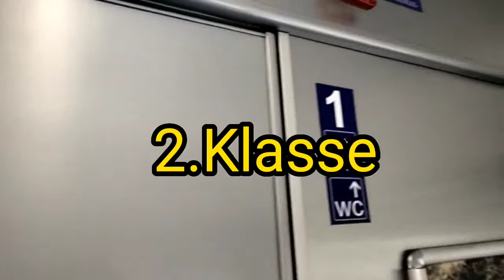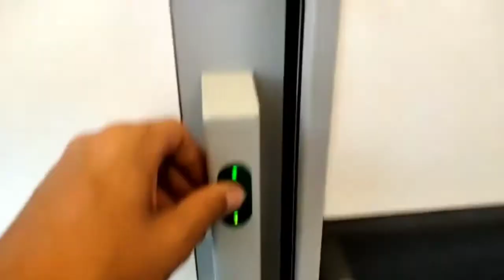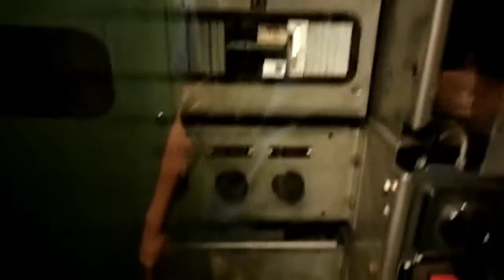Der RBDe 565 ( RE nach Kerzers)